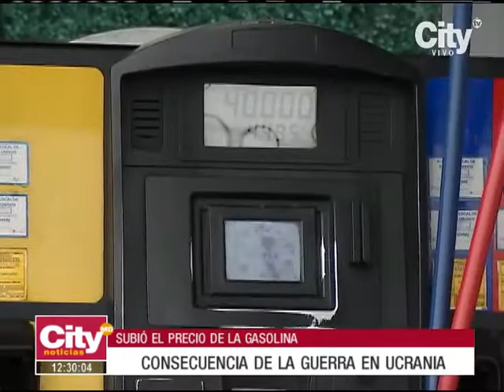Subirá el precio de la gasolina durante los próximos meses | CityTv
En las últimas horas el Gobierno Nacional anunció que a partir de la fecha y durante los próximos meses el precio del galón de la gasolina y el ACPM aumentarán en el país con el objetivo de estabilizar un déficit en el fondo de precios de los combustibles. Todos los detalles de las declaraciones del Ministro de Hacienda, José Manuel Restrepo, en nuestro sistema informativo.